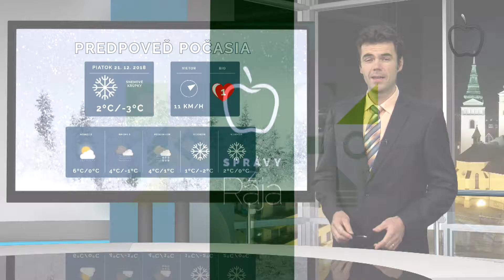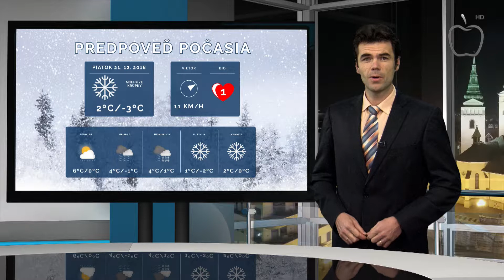Správy z Raja 20.12.2018